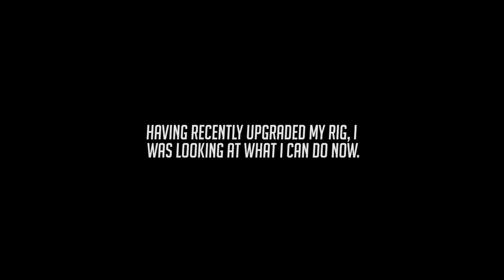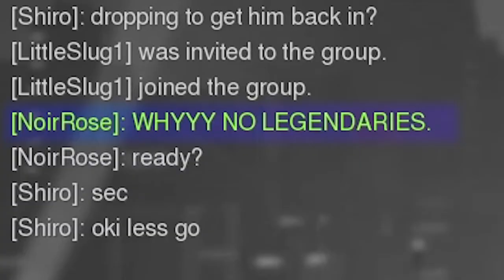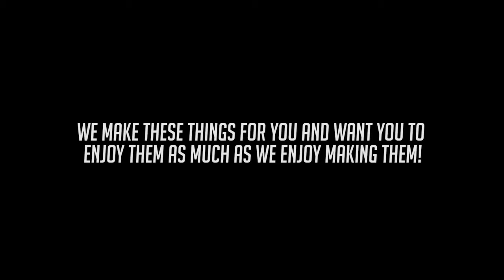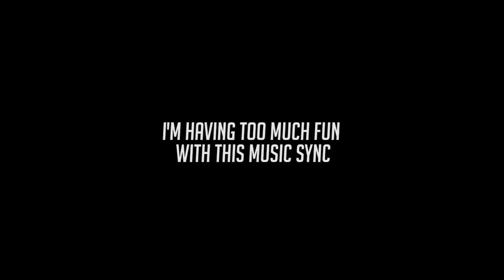[Overwatch] Flying The Laggy Skies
With Riddic's new rig up and running, she decides she wants to put it to the test to see what it's capable of.

Sadly, she cant stream, so instead she boots up Overwatch and tries out Windows 10's inbuilt recording feature!